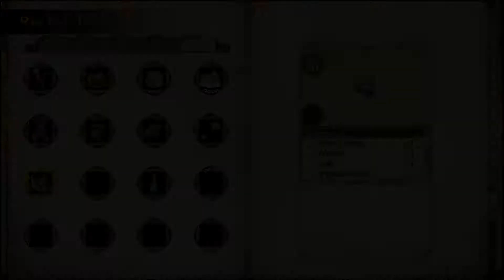Gameplay Atelier Lydie & Suelle Nº18 Etel Nepica, lágrimas del pasado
Recordad que podéis dejar un comentario abajo, si os ha gustado y lo apoyáis dadle un like, compartidlo con los amigos y si es el primer video que veis de mi canal, subscribíos para estar al tanto de los nuevos videos! (Recordad la campanita para los directos!)